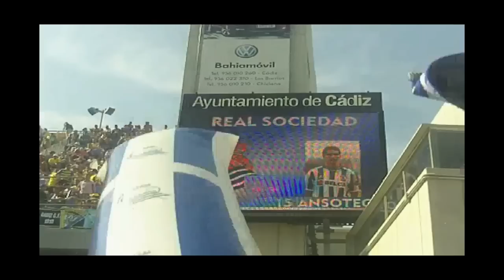CADIZ - REAL SOCIEDAD ASCENSO A PRIMERA 2009-10 (1/3)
El 5 de junio de 2010 la Real derrotó al Cadiz CF 1-3 en el estadio Ramón de Carranza en la jornada 40 de la temporada 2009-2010 de la Liga Adelante. El uruguayo Carlos Bueno fue el héroe del la Real en la tacita de plata al marcar los tres goles del conjunto txuri-urdin. Con esta victoria los realistas dejaron prácticamente sentenciado el ascenso a la Liga BBVA. Ascenso que lograron en la siguiente jornada al derrotar 2-0 al Celta de Vígo en Anoeta.